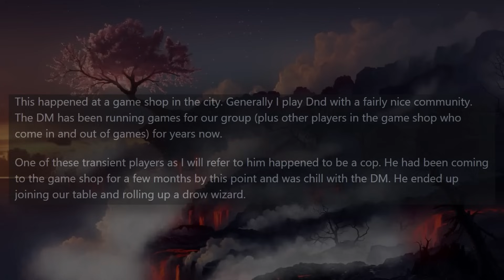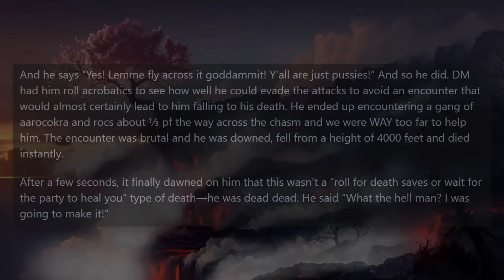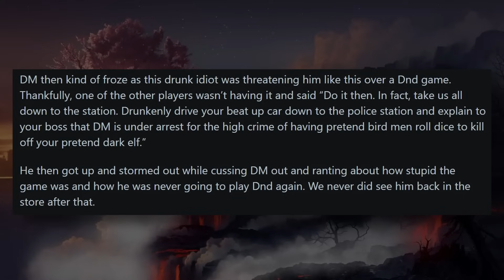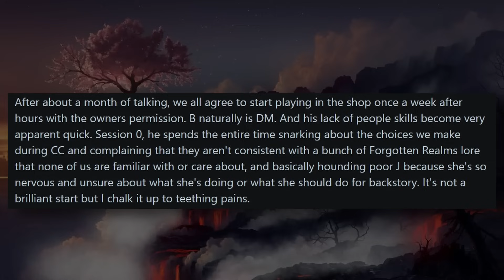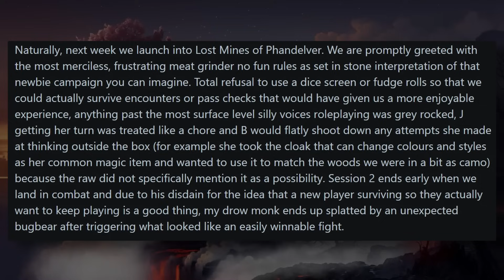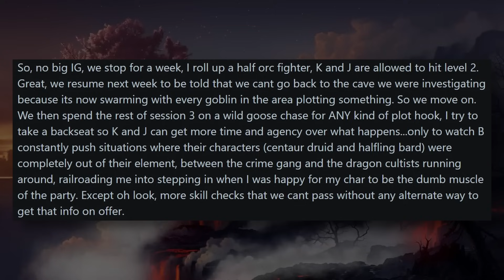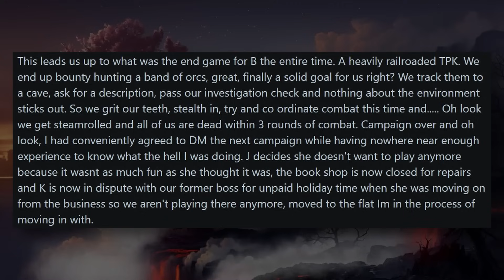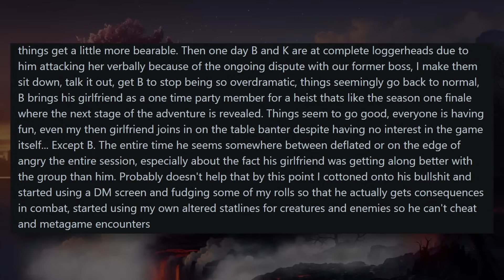Drunk Cop Threatens To ARREST DM Over Character Death! (+ More) | r/rpghorrorstories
Welcome back to RPG Horror Stories! Our first story for today is about a Drunk Cop that loses their character in-game and threatens to arrest DM. Our second story is about new players learning about D&D, and their co-worker gives them the WORST introduction to D&D, like mocking their character choices, or forcing them into unwinnable situations.

0:00 Intro
0:35 Drunk Cop Threatens to ARREST DM
6:01 Worst Way to Introduce New People to TTRPG's

Links:
I guess I got a Twitter/X Account you can follow: